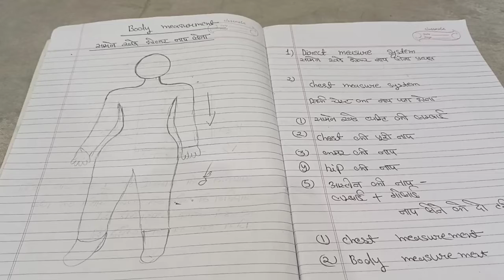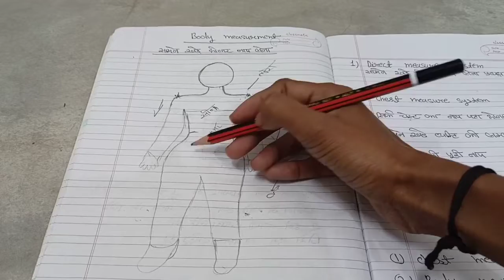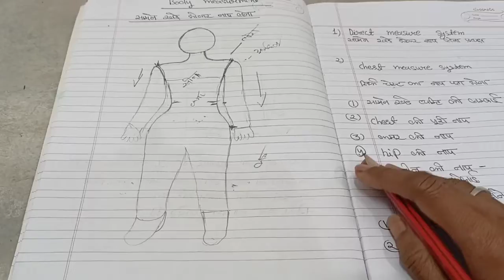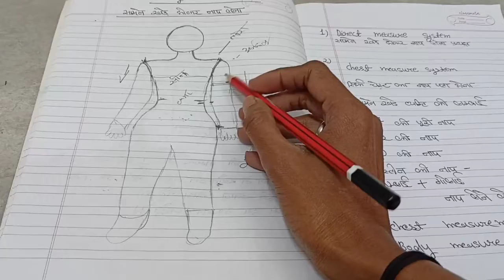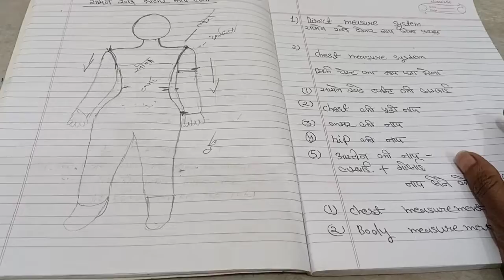Free silai course online class-12 //Types measurement method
Types measurement method ke bare me pta chalega